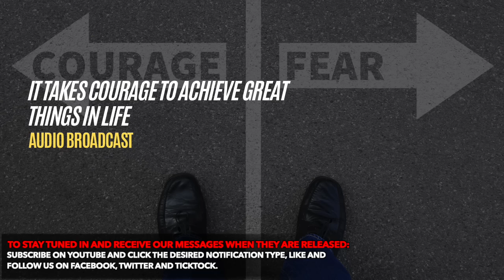It takes courage and trust in God to see your Purpose and Destiny Come to pass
In this video, Evangelist Gabriel Fernandes speaks about why courage is so important for your dreams and vision to come true. Connect in Faith!

•Kindle Ebook and Paperback books by Ev. Gabriel Fernandes:

1) Kingdom Keys and Secrets For Success
2) Daily Devotional on Amazon Kindle for every month of the year